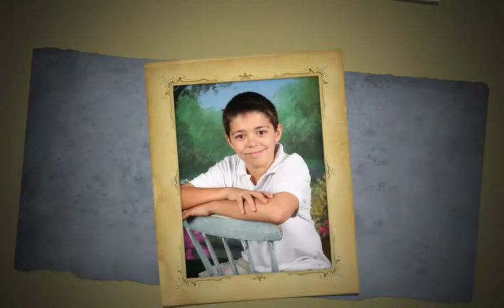Forever Young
Tribute to Trevor